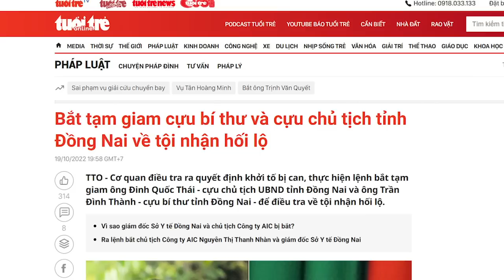Hốt lớn ở Đồng Nai, Phủ Thủ tướng rung chuyển! Ông Tổng lần ra manh mối thế nào?